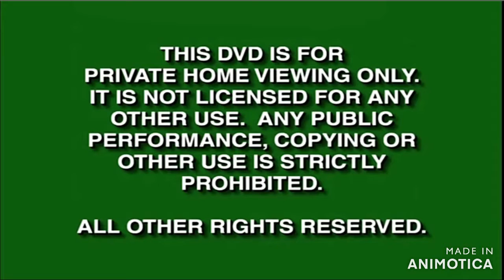Battletoads: Good Rhymes From Ascent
Release Date: 2/19/2008
100072
Running time approx. 80 min.